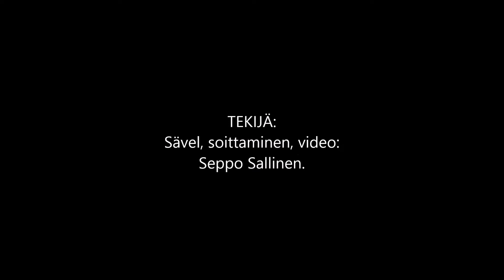Hän kaitsee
Kuvaus videossa.